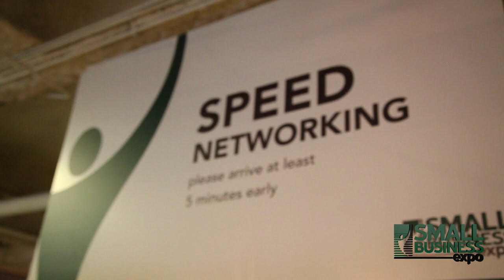Small Business Expo Promo Video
We have exhibitors, workshops, speed networking, industry meet ups, "HOW-TO" sessions and an exciting line up of main stage guest celebrity business speakers.